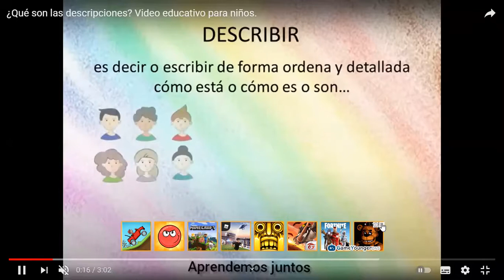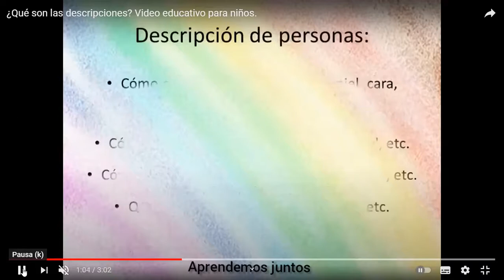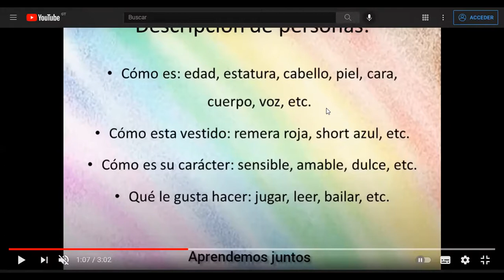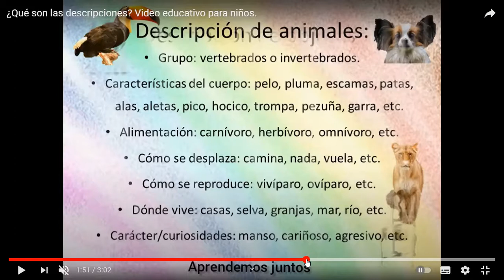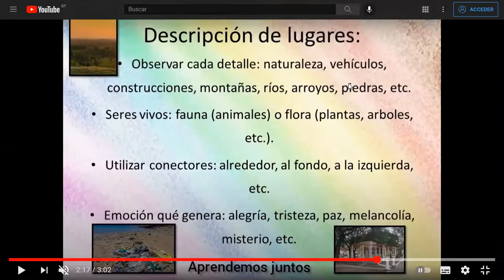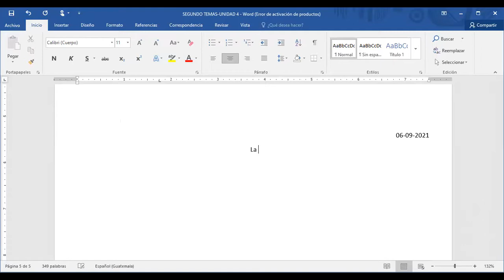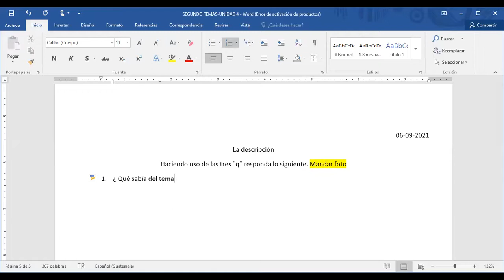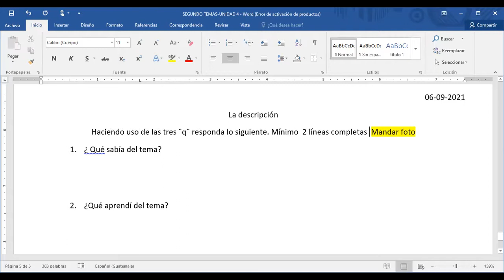Segundo, lenguaje ¨la descripción¨